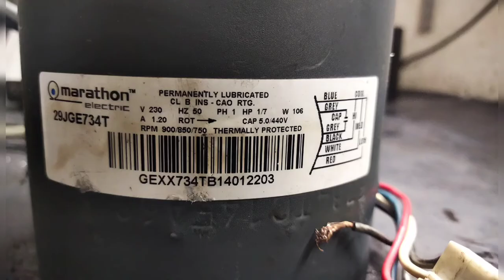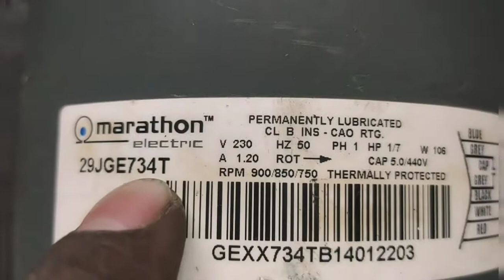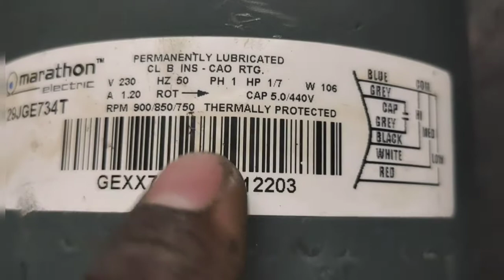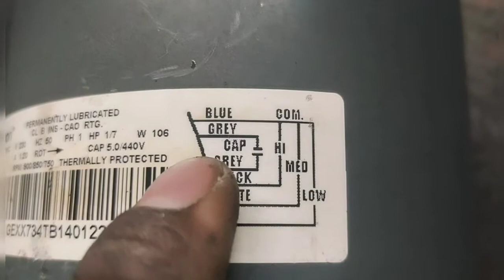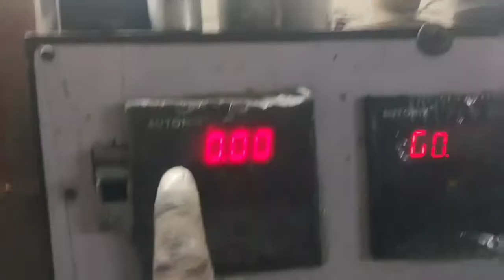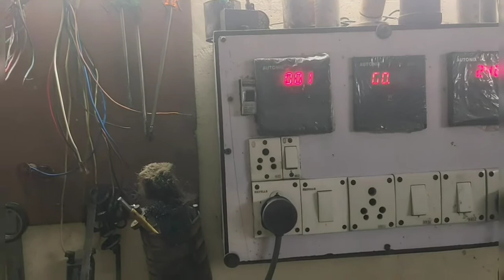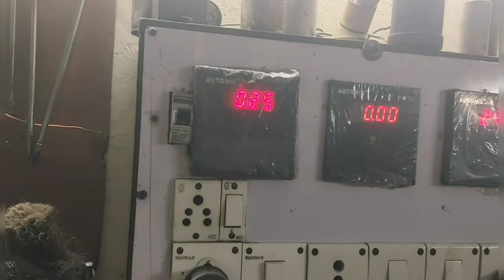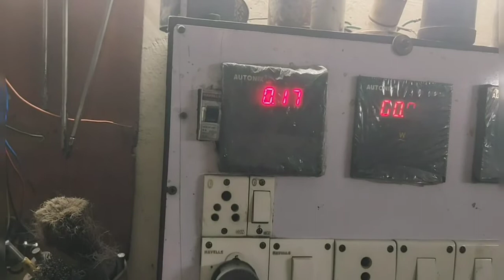Hitachi fan motor 6 wire ke connection 🙄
By-Kunal Electricals
Add: Nearby kalyan puri 21 block ,Delhi-110091
Spl. in AC FAN MOTORS, Ductable Motors & 3 Phase Motors , Washing Machine,etc.